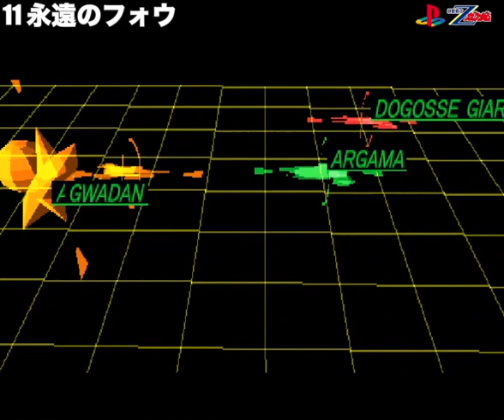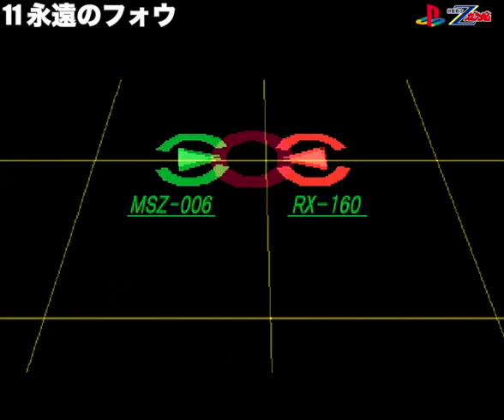▼ PS Zガンダム 第11話「永遠のフォウ」vs バイアラン（ジェリド）機動戦士Zガンダム オールドタイプ(ゲーム実況)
今回はキリマンジャロ基地攻略戦でジェリドのバイアランと交戦しています。